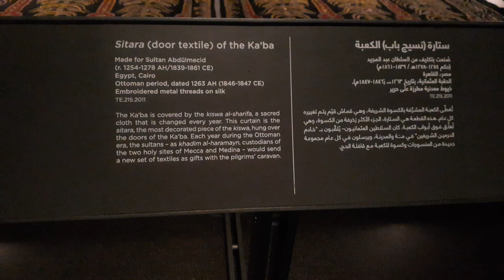Sitara (door textile) of the Ka'ba.Made of Sultan Abdulmecid(r.1254-1278 AH/1839-1861CE)